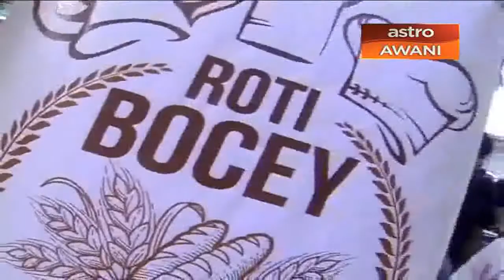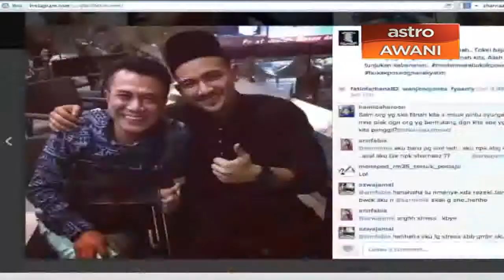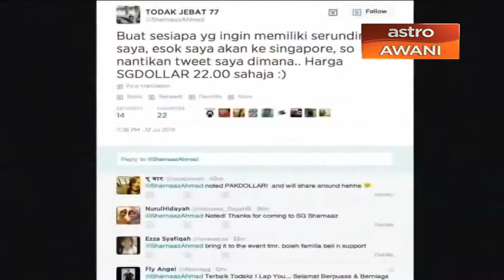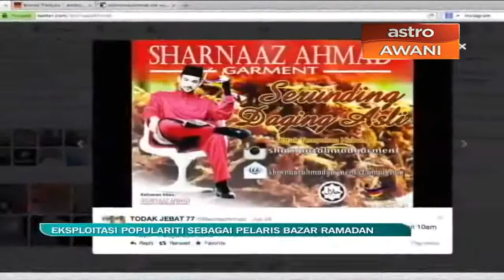Eksploitasi populariti sebagai pelaris Bazar Ramadan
Eksploitasi populariti sebagai pelaris Bazar Ramadan...Sila klik video untuk berita selanjutnya.